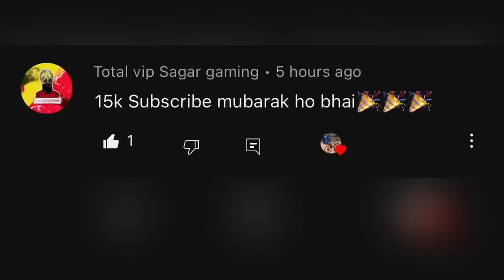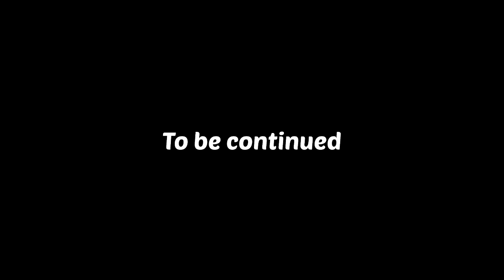Crash Ho Gaya 🤕offroading GONE WORNG 😱 || Crazy Desi Cycle Rider 😂